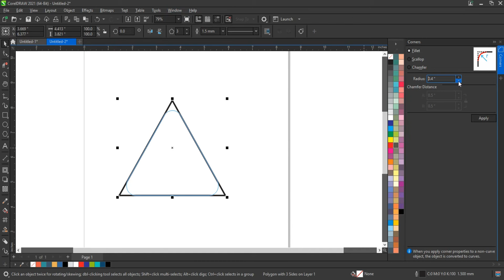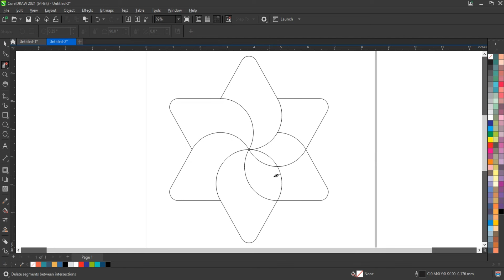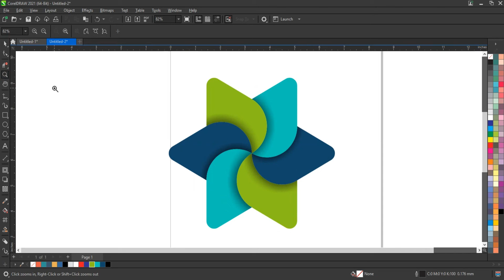Coreldrw Tips Tricks & Techniques for Experts & Beginners - Ahsan Sabri